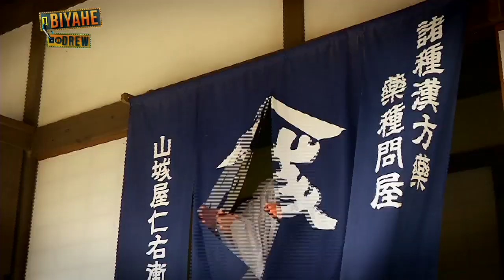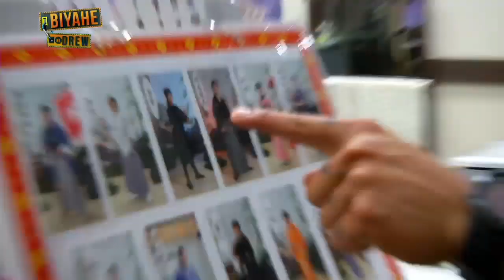Toei Kyoto Studio Park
First time we went to Japan for Biyahe ni Drew